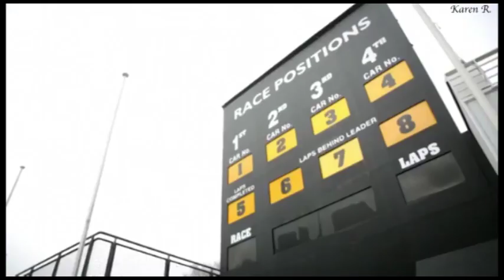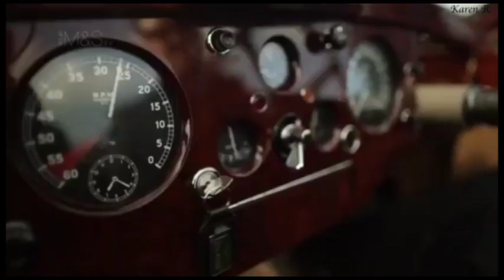David Gandy In the Morning para M&S Subtítulos en Español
David Gandy "In the Morning" para M&S 2014